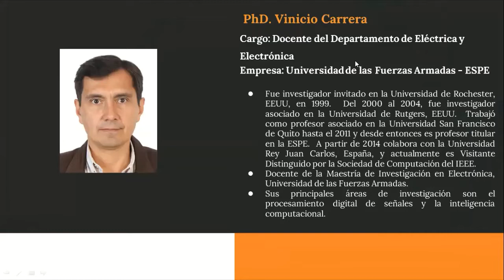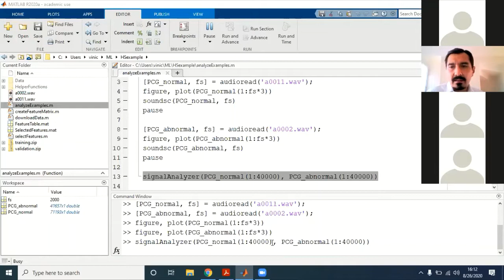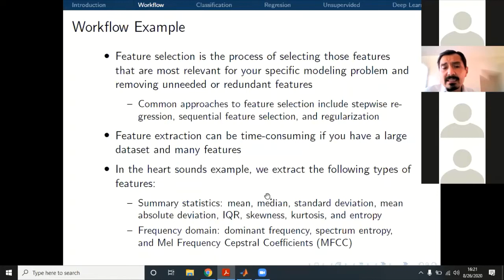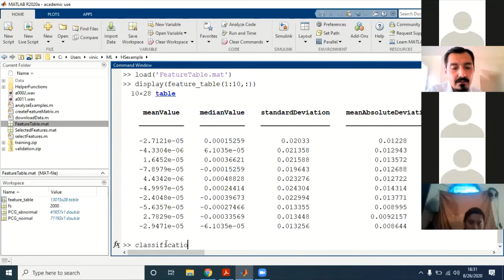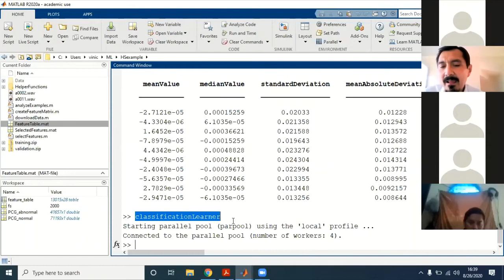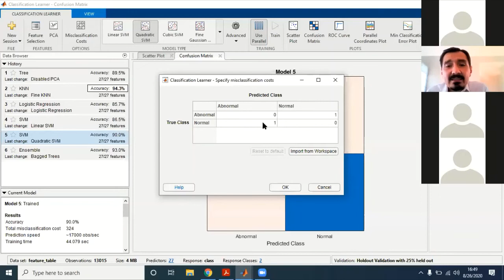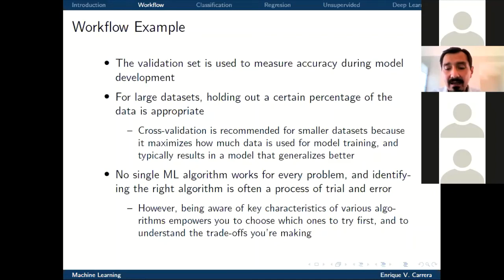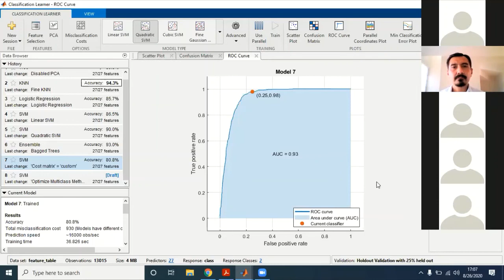Taller Machine Learning con Matlab parte 2| aprendizaje automático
Este video te introduce al machine Learning usando MATLAB parte 2. Vinicio Carrera

Fundamentos del aprendizaje automático: sesgo y varianza, Machine Learning Fundamentals: Cross Validation, Support Vector Machines Part 1 (of 3): Main Ideas!!!, 16. Learning: Support Vector Machines, Curso Machine Learning con Python,INTRODUCCIÓN A MACHINE LEARNING | #1 Curso de Introducción a Machine Learning, Machine Learning Practico | Clase 1, MATEMÁTICAS BÁSICAS PARA MACHINE LEARNING, DIFERENCIA ENTRE INTELIGENCIA ARTIFICIAL - MACHINE LEARNING - DEEP LEARNING, ¿Qué es Machine Learning?, Tutorial de Deep Learning Sesión 1: Introducción a las redes neuronales, ¿Qué es el Machine Learning?¿Y Deep Learning? Un mapa conceptual | DotCSV, ¿Qué es el Aprendizaje Supervisado y No Supervisado? | DotCSV, ESPE, Universidad de las Fuerzas Armadas, Vinicio Carrera.